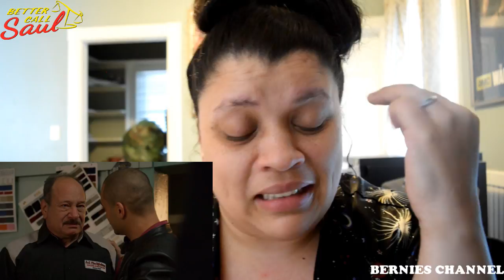Better Call Saul S3 E10 “Lantern” - REACTION!!! (Part 1)